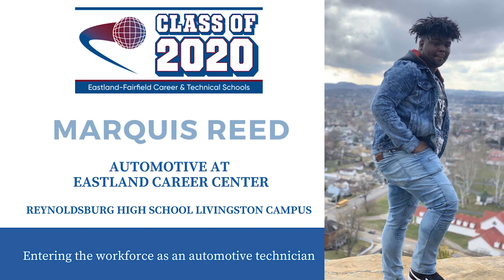Senior Recognition: Eastland Automotive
The Class of 2020 in the Eastland Automotive program is recognized.